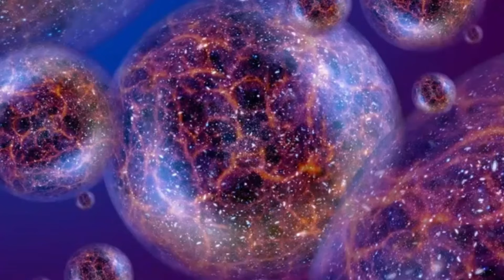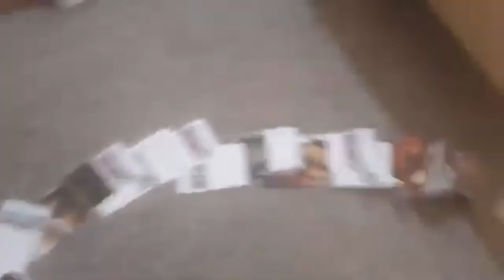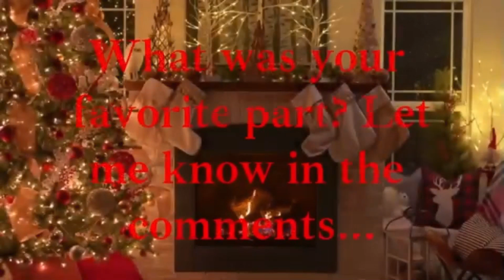Adventures at the North Pole (Complete Episode)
Episode #731. Journey with Seth, Gorman, Harold, and Emily as they travel across the North Pole. Meeting Ms. Claus, hearing stories from elves, playing with toys, and traveling through the Enchanted Forest. If you haven't seen it already this is an adventure you won't want to miss.